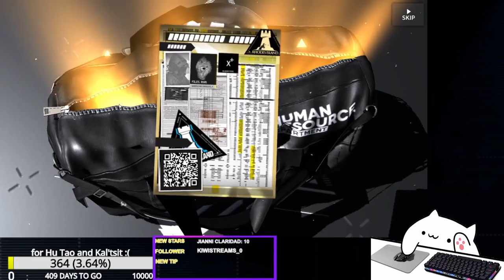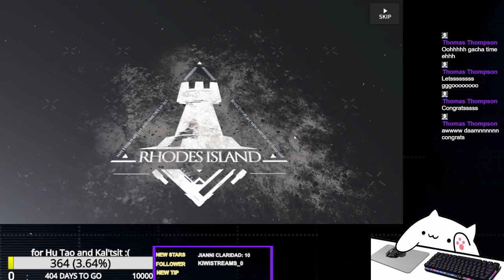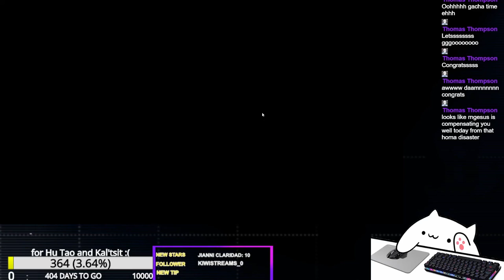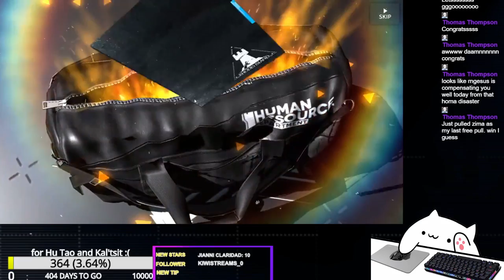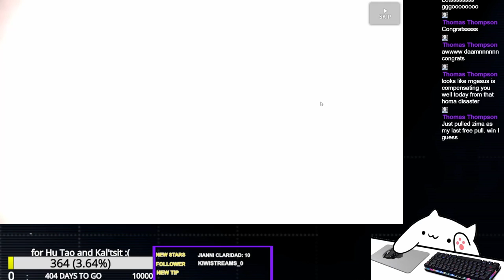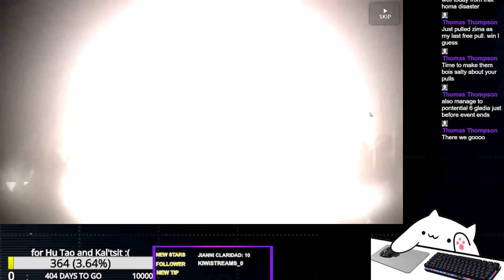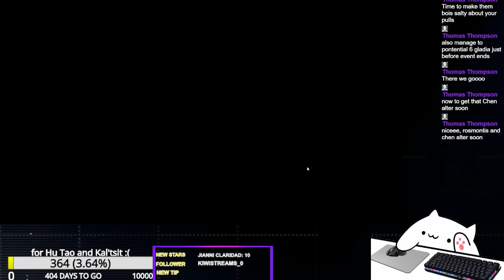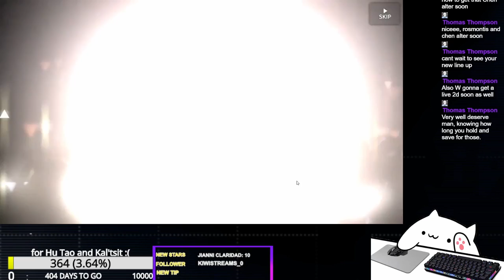[Arknights] F2P Pulling for Skalter & Kal'tsit